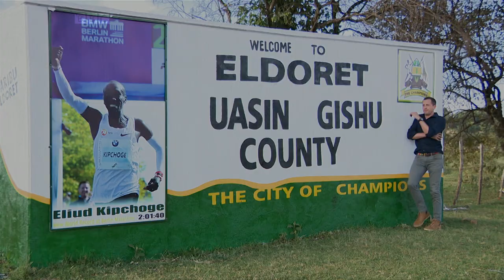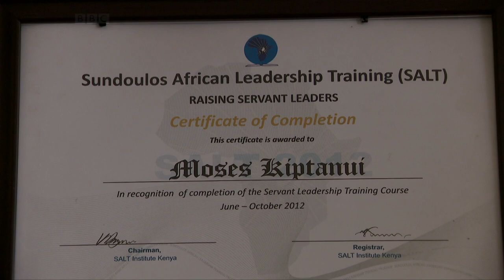Jason Dunford investigates Managing Money made from Athletics for the BBC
Since Wilson Kiprugut won Kenya’s first Olympic medal in the 800m at the 1964 Tokyo Olympics, the country has gone onto win a further 102 medals, 95 have of which have come from running events. We meet Olympic medallists Moses Kiptanui, Wilfred Bungei, and Ezekiel Kemboi to learn about managing personal finances and making investments.